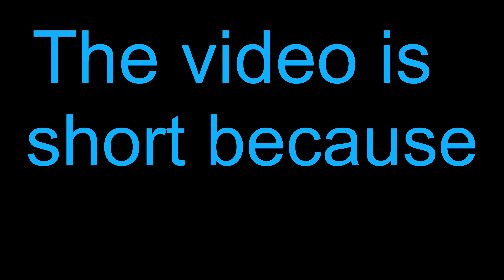THE HUNT IS ON!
Hope you guys enjoyed the video, and consider checking out my other videos and my twitch where I stream every weekday at 7pm UCT. Have a GOOD DAY!

This Video is all thanks to IamCyan on my discord for being such an Amazing Editor, And a big thanks to MoistSoup for creating this funny thumbnail XD.

Music
Take on Me (2016 Remaster)